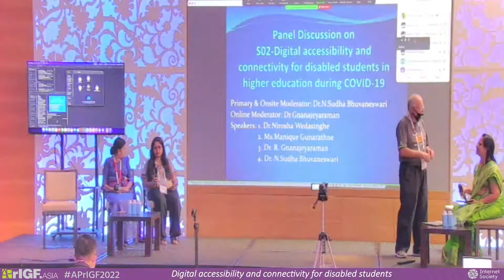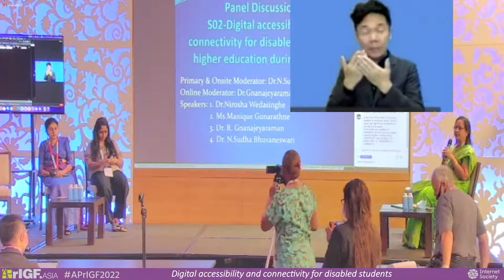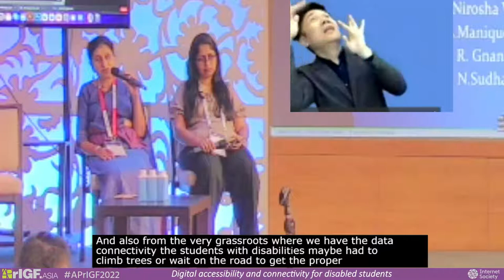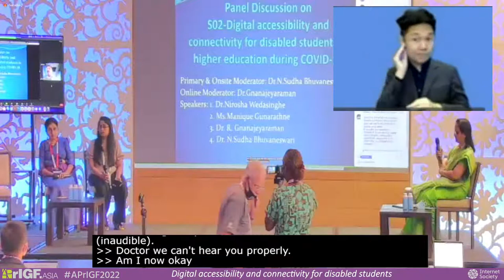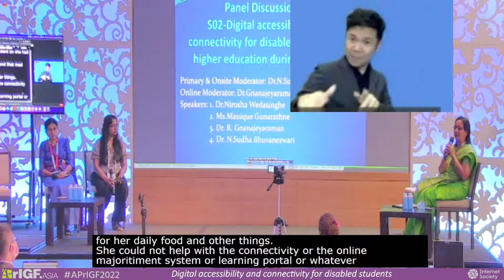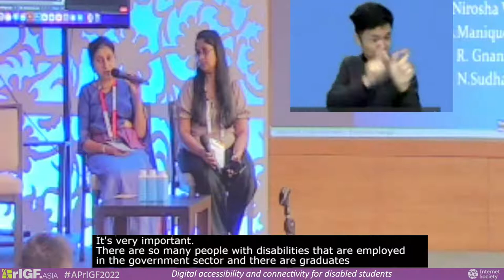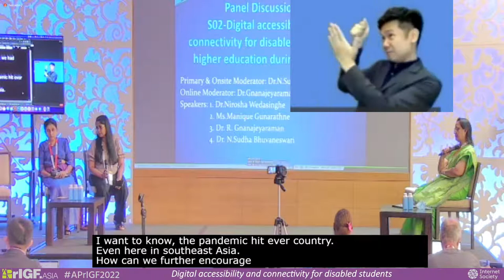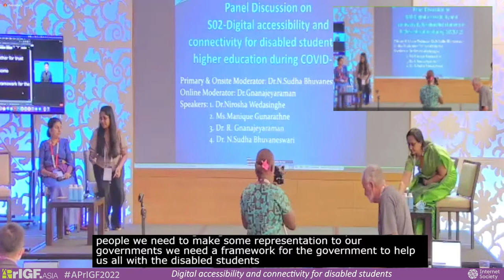APrIGF 2022 S02 Digital accessibility and connectivity for disabled students in higher education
APrIGF 2022 S02 Digital accessibility and connectivity for disabled students in higher education during COVID-19

MODERATORS
Dr. Sudha Bhuvaneshwari, President, ISOC Chennai Chapter / Associate Professor, Dr. GRD institutions
Nirosha Wedasinghe, Senior Lecturer, General Sir John Kotelawela Defence University

SPEAKERS
Manique Gunaratne, Manager, Federation of Ceylon
Dr Gnanajeyaraman Rajaram, Secretary, ISOC Chennai Chapter / Professor, SBM College of Engineering and Technology